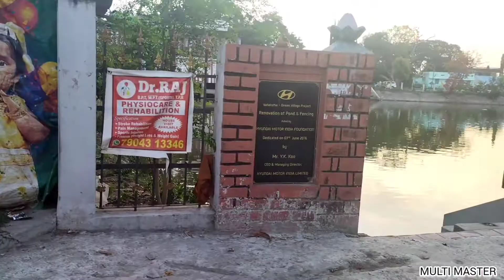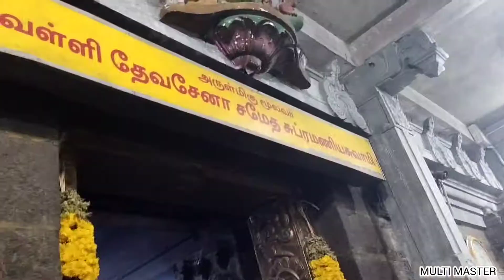Vallakkottai Murugan temple visit வல்லக்கோட்டை முருகா!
DISLAIMER:
This Channel Doesn't Promote or encourage Any illegal activities, all contents provided by This Channel.